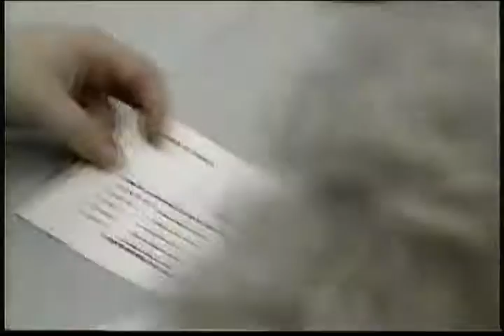Baby Shower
May 2001